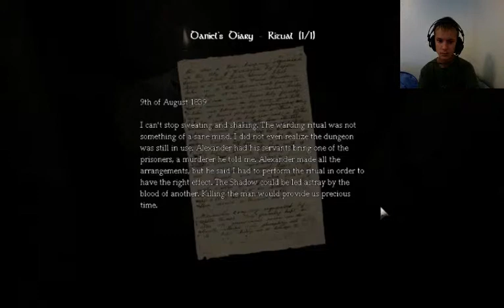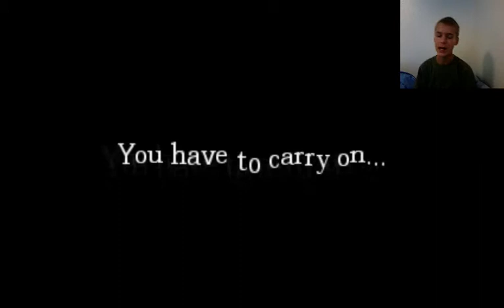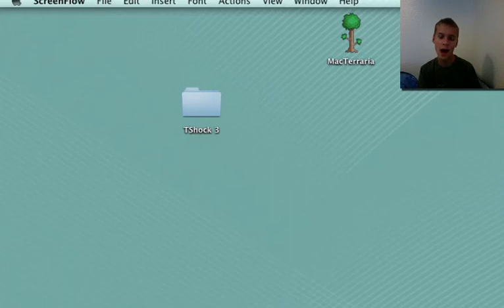Amnesia: Part 7 - Arranging The Orb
Almost Finished you guys! I hope I can get as much subs as I can get!